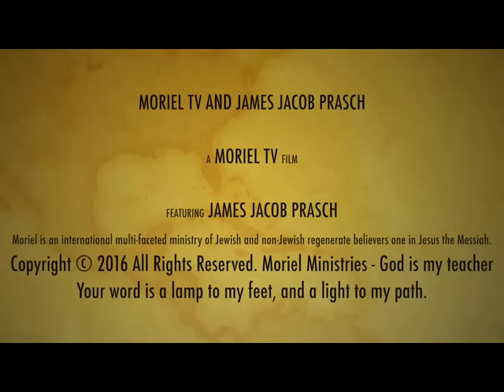MORIEL TV PRESENTS-JAMES JACOB PRASCH-GRAVE SOAKING